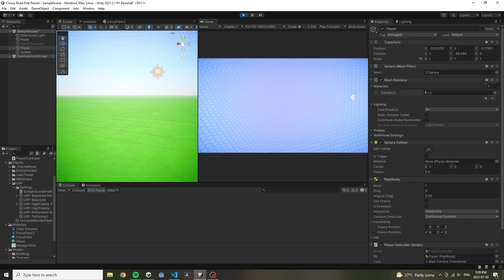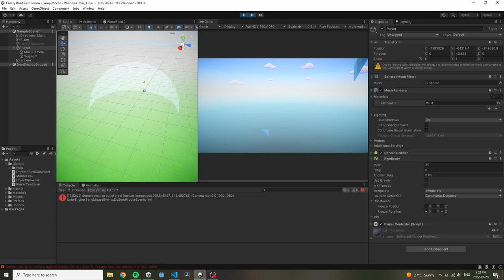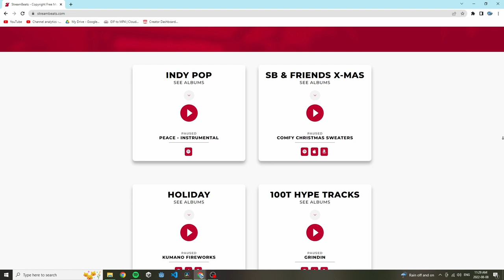I Remade The Game Snake, But In FIRST PERSON!!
In this video I remade snake, in first person! What will happen?